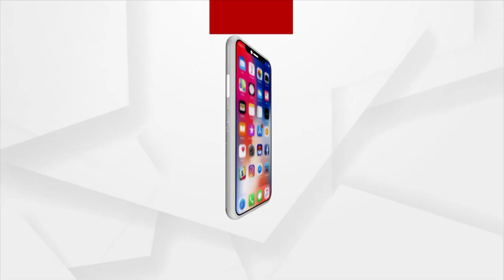Biggest Shivling In Asia !